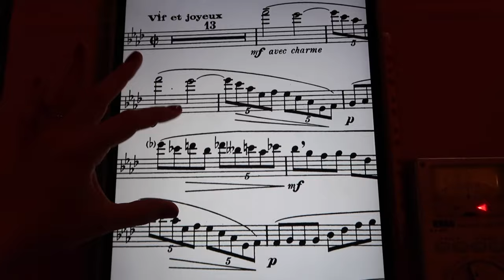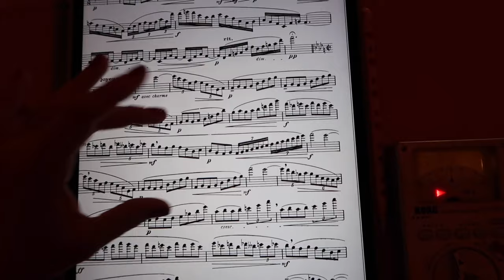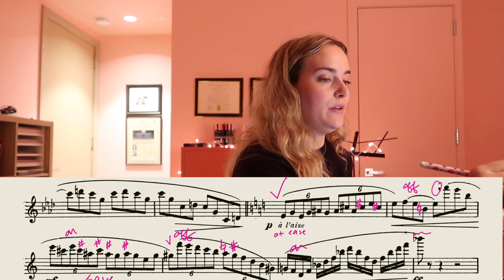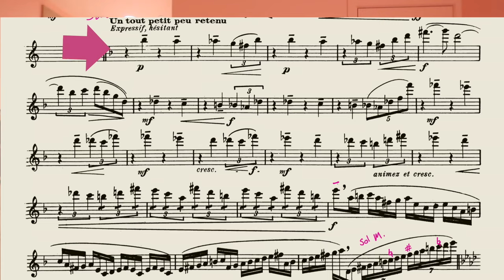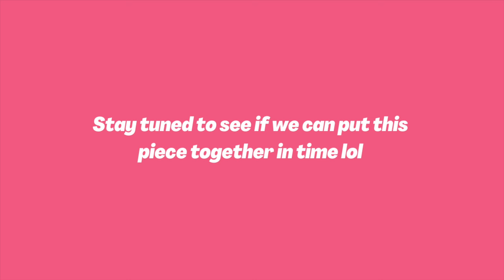an unfiltered practice session and rehearsal🎵practice Gaubert with me! | katieflute vlogmas part 11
(Another very belated) vlogmas episode 11 🎄 ✨ 🪈 🎶
In this vlog: practice Gaubert Ballade with me! This is a look into a very real and unfiltered practice session and rehearsal. It's messy and it's not perfect, but this is a behind the scenes look into my life as a flute player in NYC!

00:00 intro
00:12 December 18th
03:09 practice with me
11:05 rehearsal time
19:38 outro